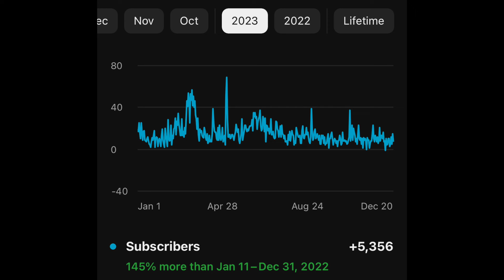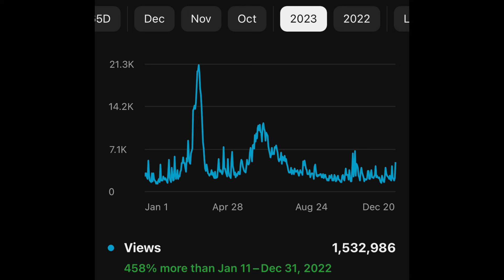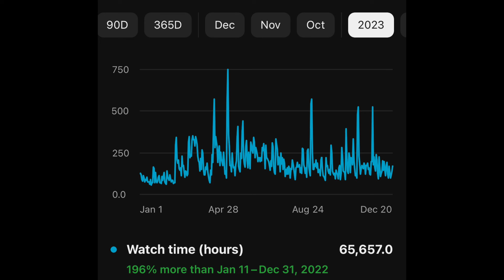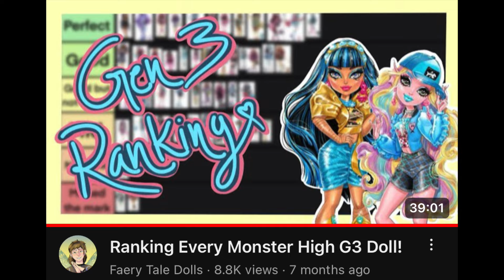2023 Channel Statistics!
I talk about some of the analytics for the channel from this year!

Want to send me something? Address it to:
Paige
8190-A Beechmont Avenue Box 330